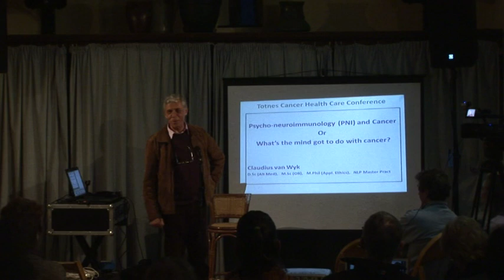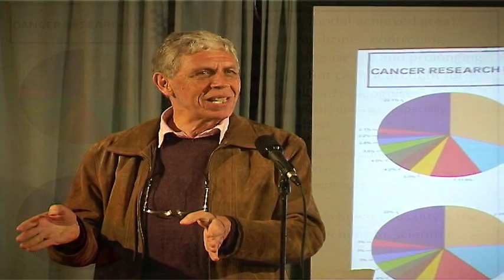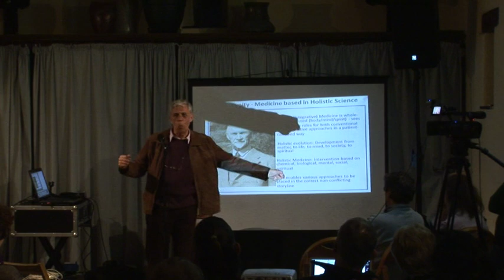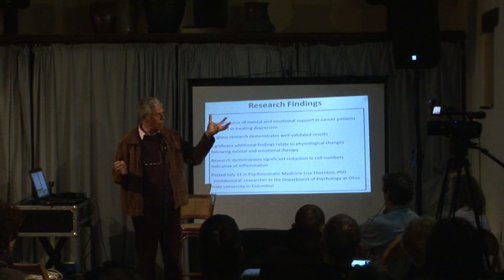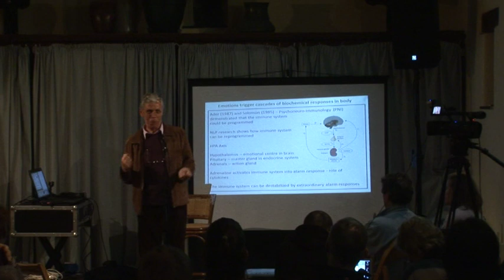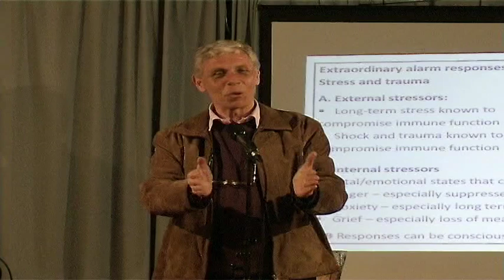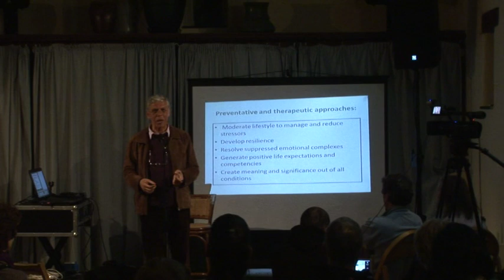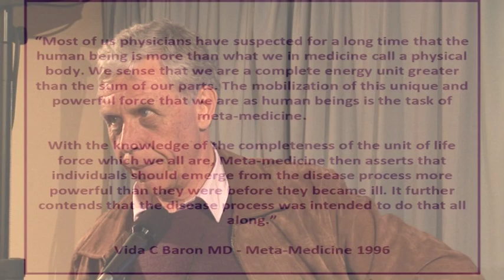Dr Claudius Van Wyk speaks at the first Totnes Integrative Cancer Care Conference in 2012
Dr Claudius Van Wyk speaks at the first Totnes Integrative Cancer Care Conference in 2012 on Psycho-neuroimmunology (PN) and Cancer Or "What's the mind got to do with Cancer ?"